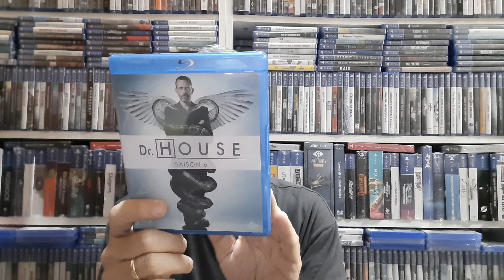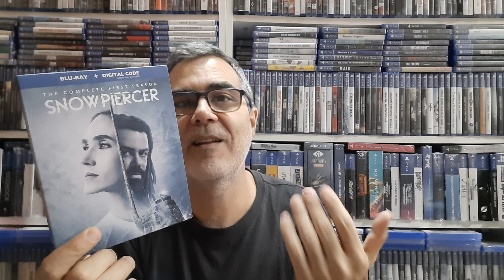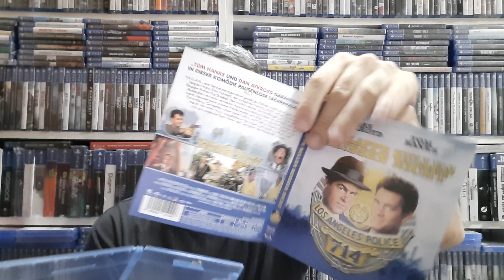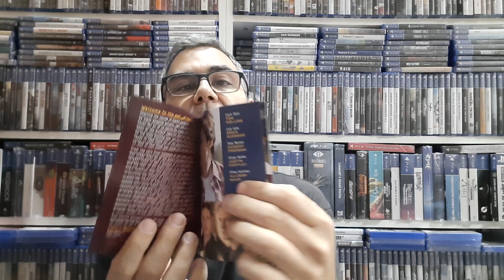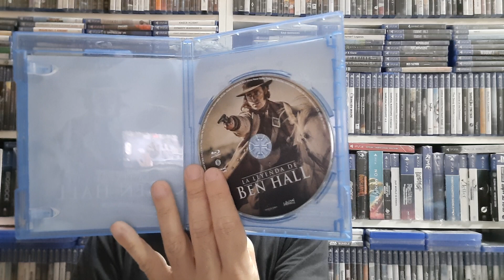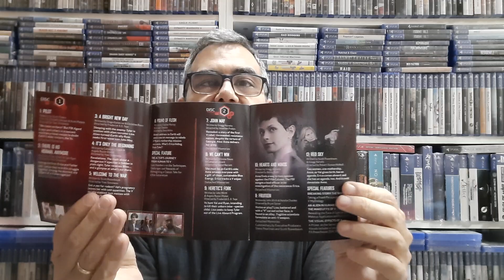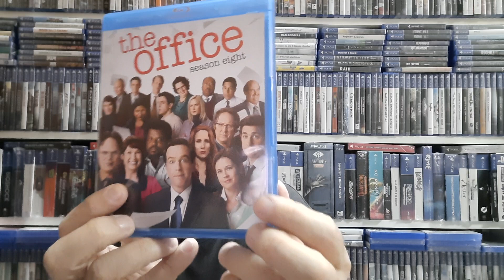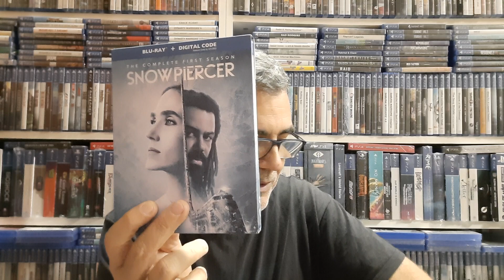Compras bluray Amazon.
A destacar series de importación muy interesantes.